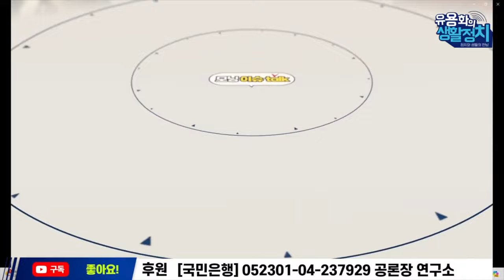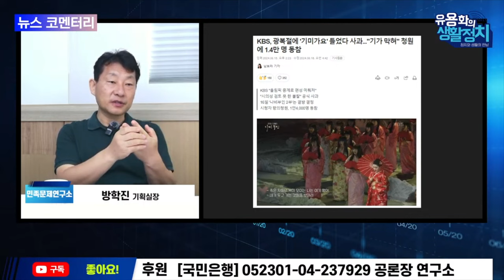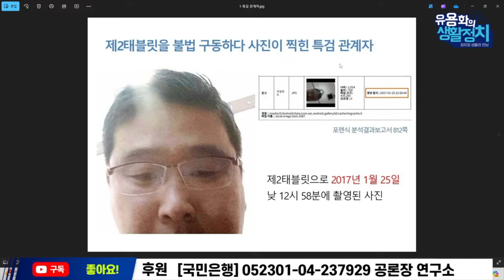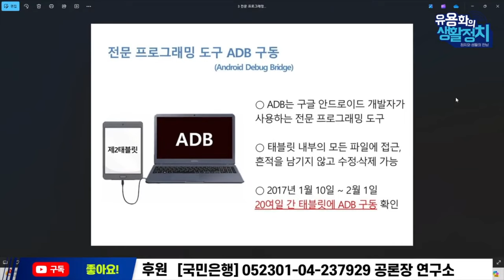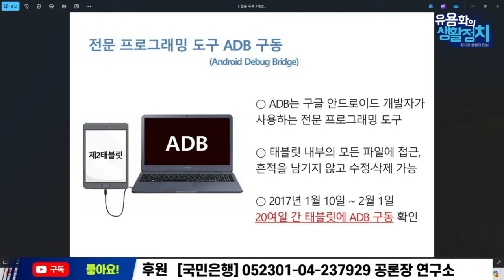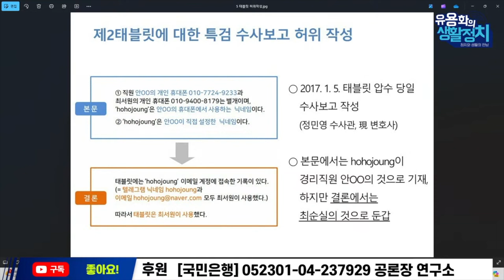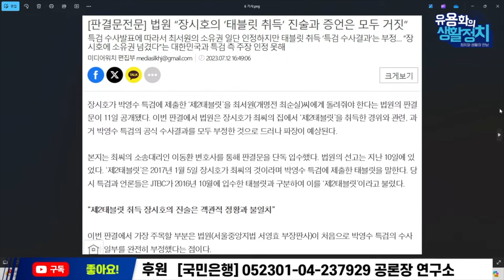[🔥HOT 뉴스코멘터리] 윤석열 , 총독의 소리 | 방학진 민족문제연구소 기획실장, 변희재 대표